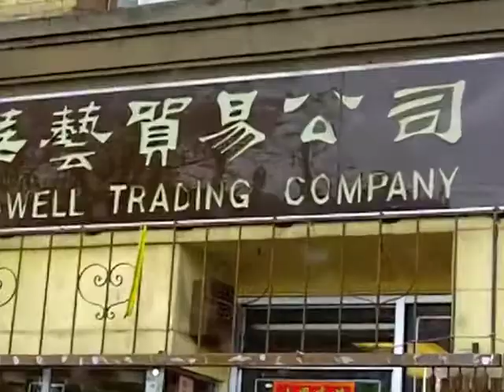Chinatown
Gripping saga of a family's fortune... cookies